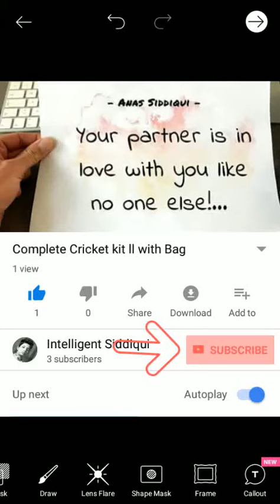New Drashing and Table Degins